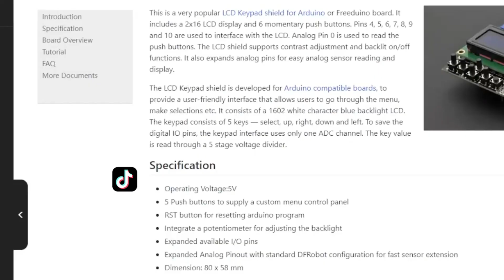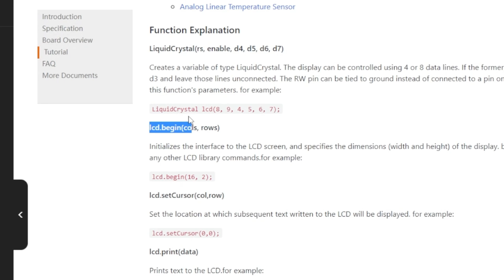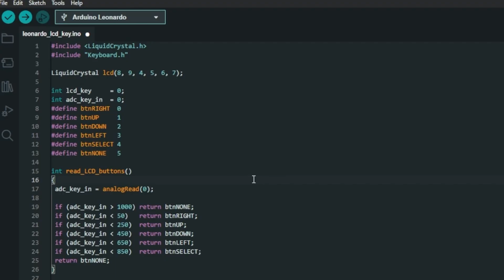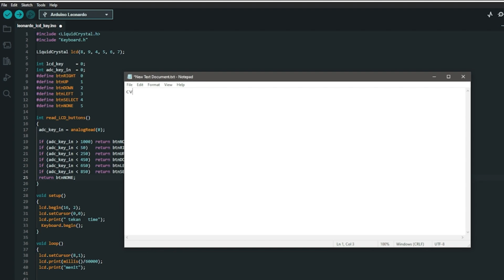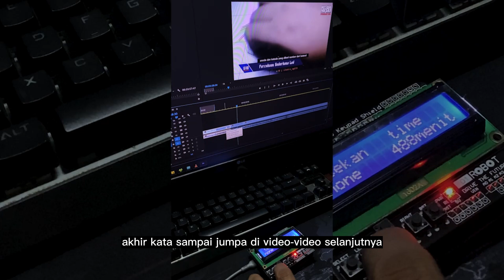Hemat jutaan mending buat ini aja arduino leonardo keypad shortcut